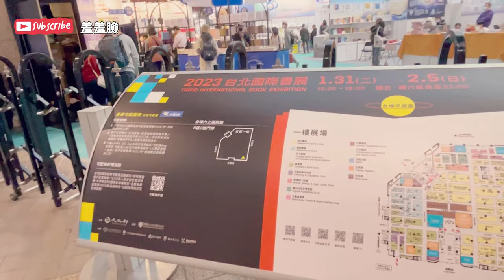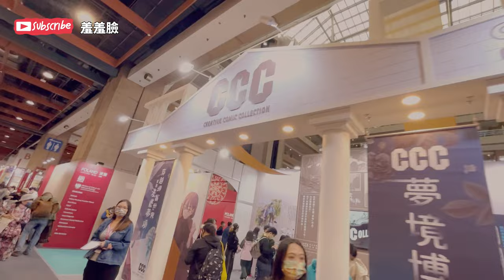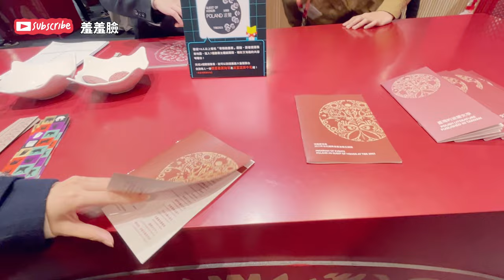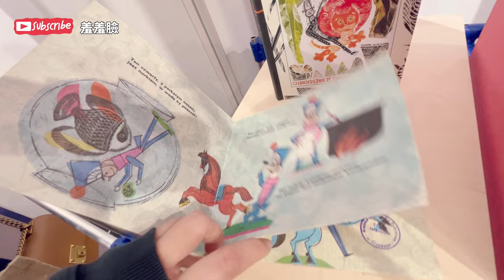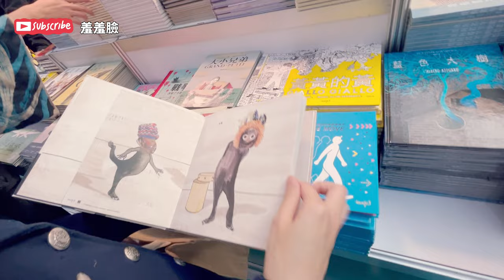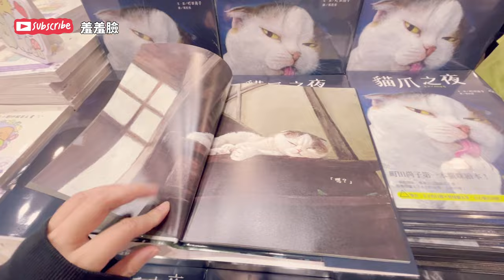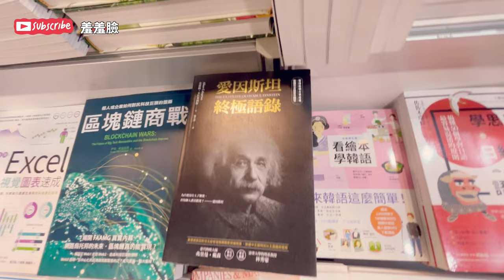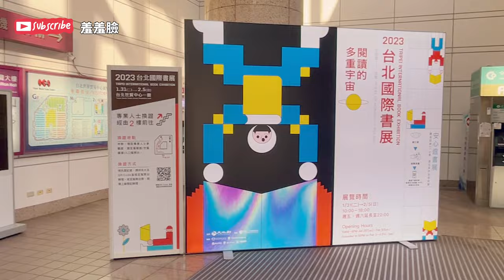【走走看看】｜EP02｜2023/01/31~2023/02/05｜TiBE 台北國際書展Taipei International Book Exhibition｜台北世界貿易中心展覽一館！